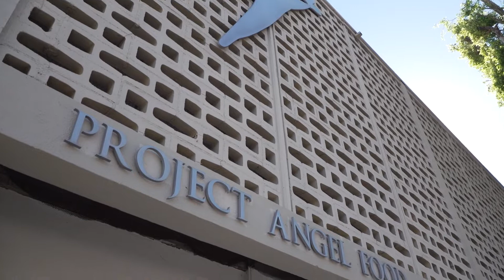Project Angel Food Thanksgiving 2021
Loni Love, Melissa Rivers, Eileen Davidson, Tyler Henry, Sasha Roiz, Rebecca Metz, Juan Pablo Di Pace, Peter Porte, Amazing Race stars & others join CEO Richard Ayoub at Project Angel Food to prepare and deliver 2,000 traditional turkey meals to critically ill men, women, and children on Thanksgiving.